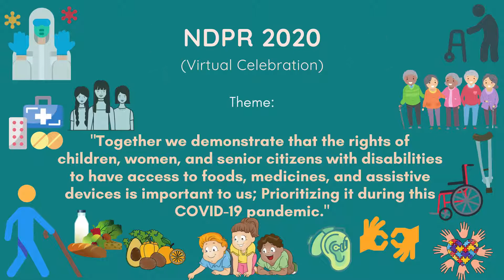ANHS SPED NDPR Memories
Video for the Kick-Off Program